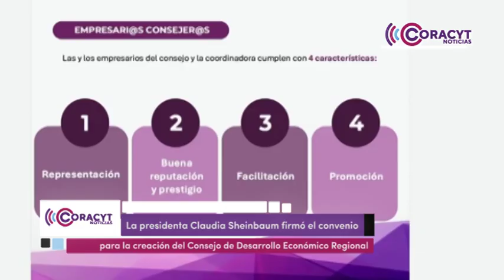📡 AvanceInformativo Lunes 25 de noviembre de 2024 / 17:00 horas ⏰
Lunes 25 de noviembre de 2024 / 17:00 horas ⏰

📌 La gobernadora Lorena Cuéllar Cisneros inauguró la nueva planta de la empresa González Brands

📌 El programa de Economías Colectivas de la STyC fortaleció el desarrollo económico del estado